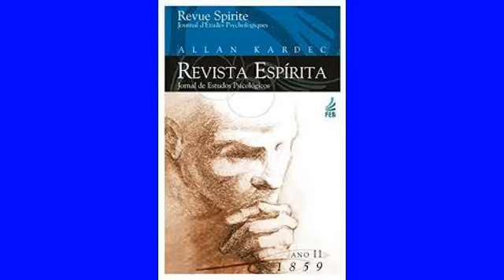Revista Espírita 1859 novembro